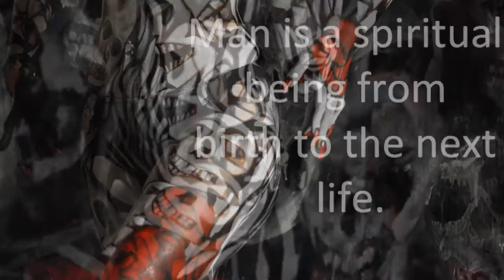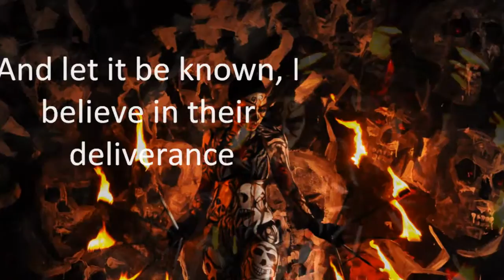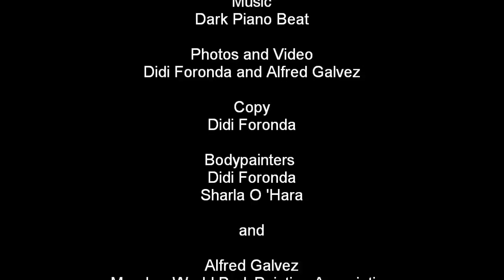Rachel Lobangco, "I am my Art" ( Body Paint Art Series 2)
Title: "The deliverance of the dead"

This is to pay tribute to all the forgotten and abandoned dead souls whose death was denied justice, mercy and compassion.Many of whom are still lingering  spirits and intertwined in the enigma of the underworld.A class consciousness and awareness of that manifestation will guide them to their deliverance.